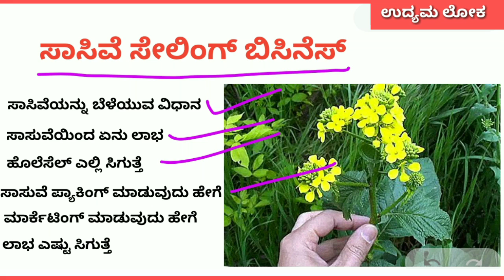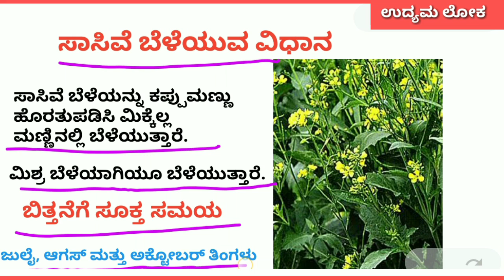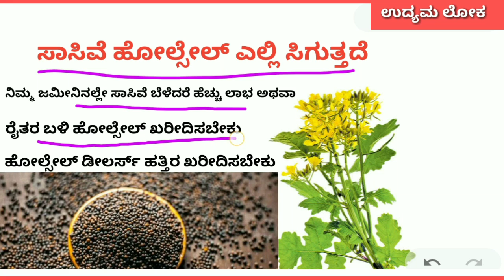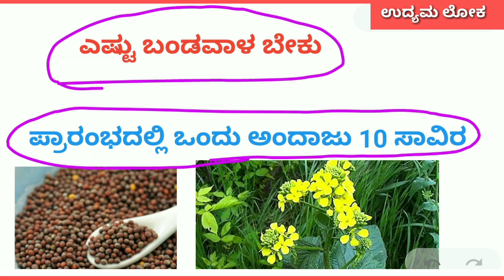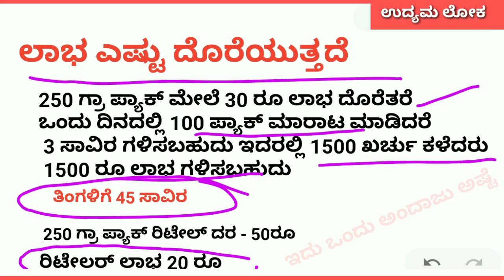Buy Back Business In Kannada | Kannada Business Ideas In Kannada | Best Business Ideas 2023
ನಿಮ್ಮ ಮೊಬೈಲ್ ಬಳಸಿ ದಿನಕ್ಕೆ 2 ರಿಂದ 3 ಸಾವಿರಕ್ಕೂ ಹೆಚ್ಚು ಹಣವನ್ನು ಸಂಪಾದನೆ ಮಾಡೋದು ಹೇಗೆ ಗೊತ್ತ ಸಿಂಪಲ್ ಮೆಥೆಡ್ ಕೆಳಗೆ ಲಿಂಕ್ ಇದೆ ಚೆಕ್ ಮಾಡಿ

1. business ideas

2. business ideas 2023

3. small business ideas

4. new business ideas 2023

5. best business ideas 2023

6. small business ideas at home

7. home business ideas

8. home business

9. business ideas in kannada

10. business ideas kannada

11. buyback business

12. own business ideas in kannada

13. business kannada

14. small business ideas in kannada

15. kannada business ideas

16. new business ideas 2023 kannada

17. home business ideas in kannada

18. buy back business in kannada

19. business in kannada

20. small business ideas kannada

21. kannada business

22. best business ideas 2023 kannada

23. new business ideas in kannada

24. home business in kannada

25. small business ideas at home in kannada

26. best business ideas 2023 in kannada

27. business ideas 2023 kannada

28. village business ideas in kannada

29. new business ideas kannada

30. by back business in kannada